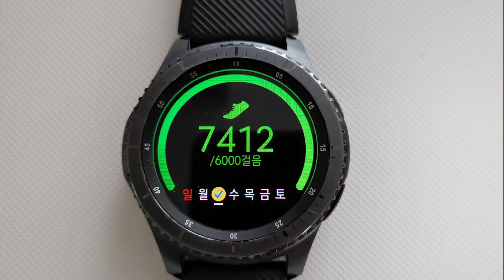(ThanksLiving #72) 남한산성 NAMHANSANSEONG 카카오톡전도 김성열강사 스마트리포터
(ThanksLiving #72)
김성열강사 : 강의와 컨설팅 소개

(기업)
 창업/상권분석/비대면 고객관리/온라인 마케팅
(교계)
 카카오톡전도/동영상과 썸네일만들기/상권분석/화상예배 시스템
(저서)
(경력)
 300여 업체/종교단체 컨설팅 및 강의
(소속)
(종교)
 여의도순복음교회 장로
(온라인 채널)